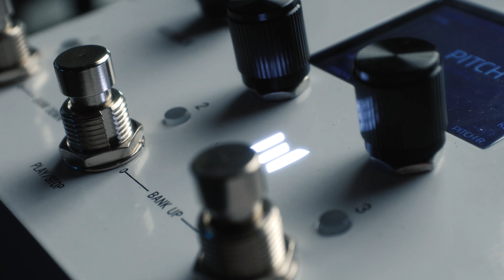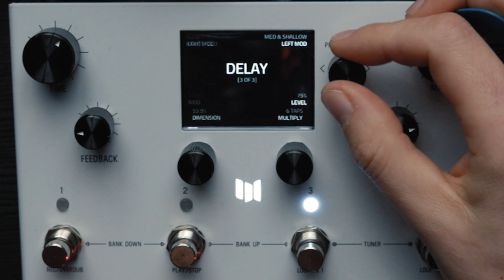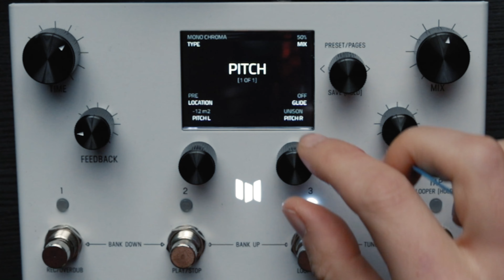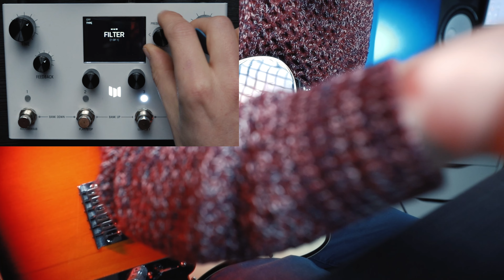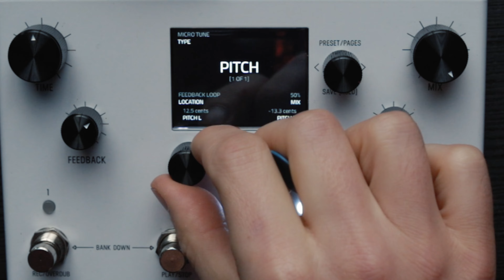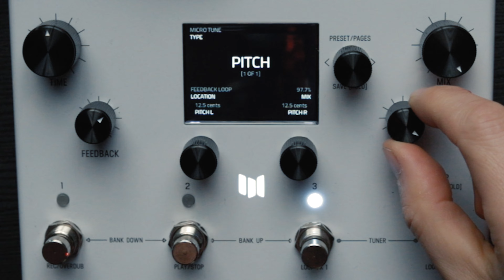Can the Meris LVX recreate the Strymon Cloudburst Pedal?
Can the Meris LVX recreate the Strymon Cloudburst Pedal?  Im on a mission to see how far the Meris LVX can go and in this video I tried to recreate some of the sounds from the Strymon Cloudburst.  What pedal/sound should I try and replicate next?

All content created by Nick Rees